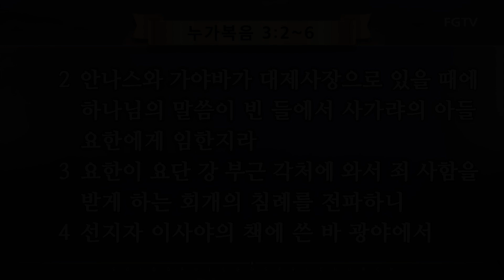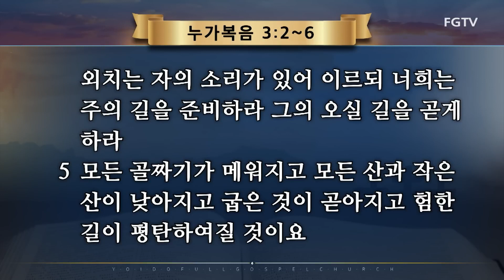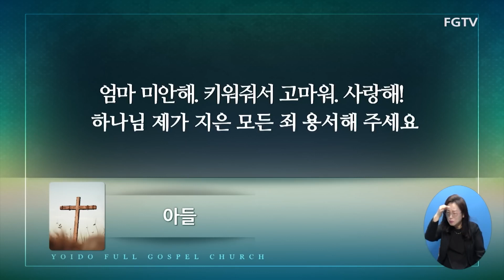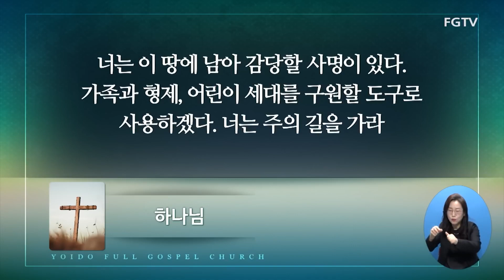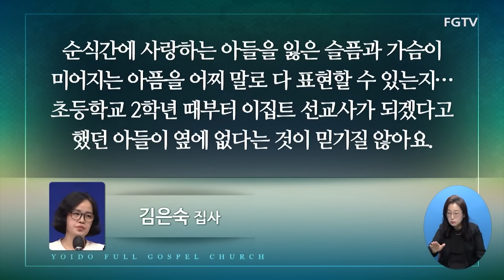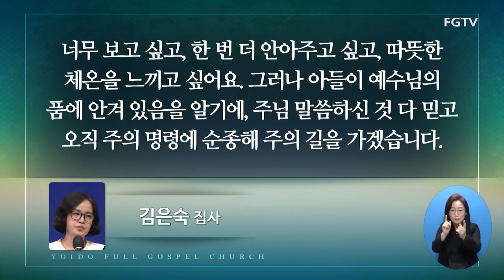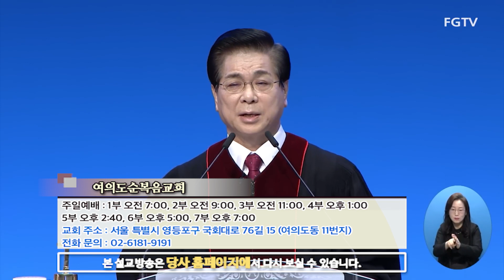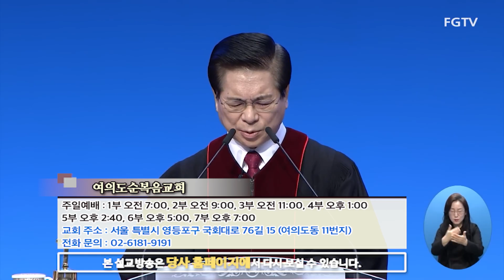이영훈목사 "주님의 길을 준비하라" (누가 복음 3:2-6) chtv